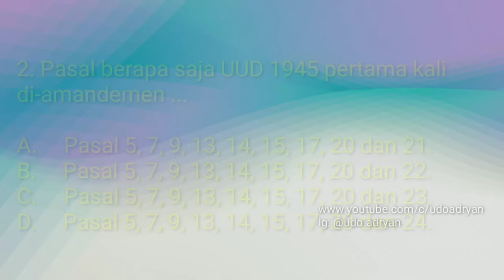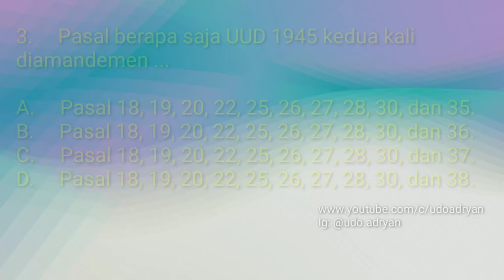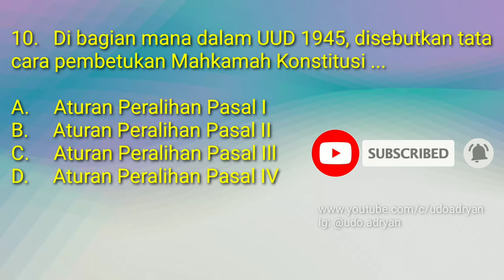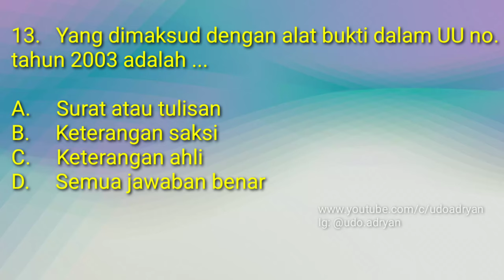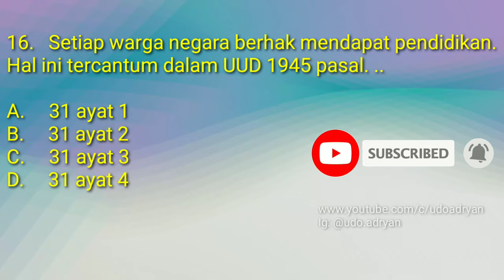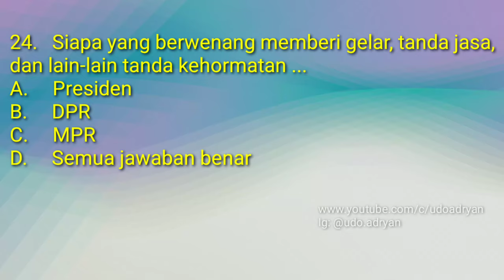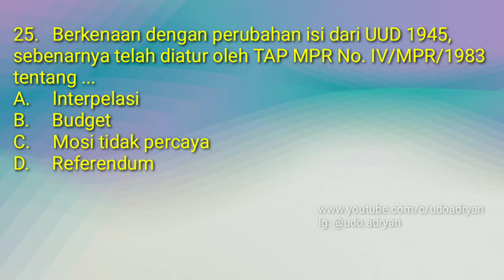Latihan Soal CPNS 2019 Tes Wawasan Kebangsaan (TWK) - Undang Undang 1945 (UUD 45)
Tes Wawasan Kebangsaan (TWK) adalah salah satu bagian di dalam suatu test untuk melamar suatu instansi.

Baik didalam test masuk perguruan tinggi maupun masuk untuk pekerjaan seperti test masuk polisi atau test cpns.

nah salah satu hal yang paling penting didalam  Tes Wawasan Kebangsaan  adalah UUD 45. karena ini adalah dasar negara.

yuk pelajari biar kamu faham !